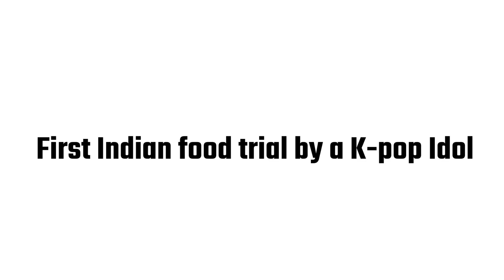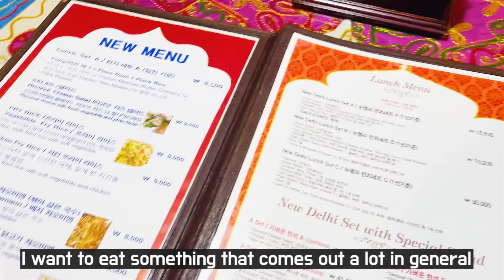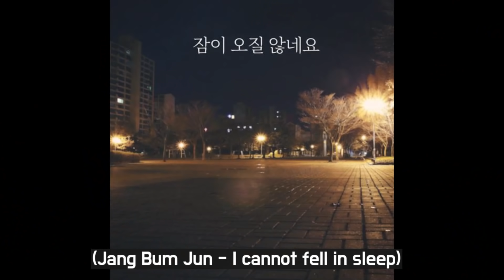Kpop Idol (Minwoo) Try Indian Food for the First time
Today’s subject is K-pop Idol’s Indian food
reaction!
Wow~ I’m pretty sure keywords of ‘K-pop Idol’
and ‘Indian food’ will quite hit a high view